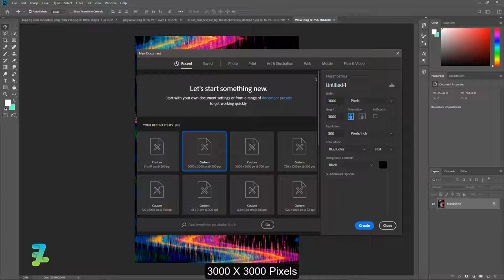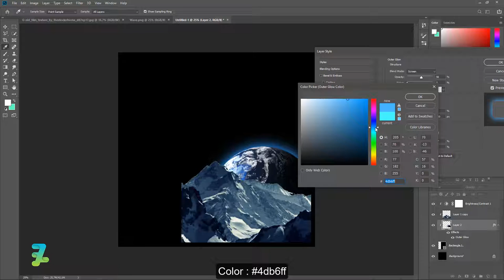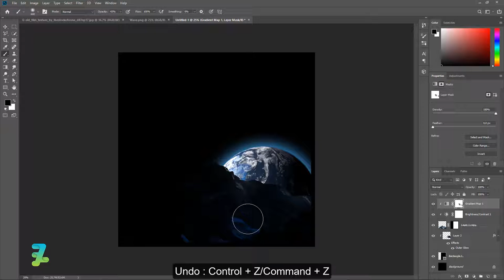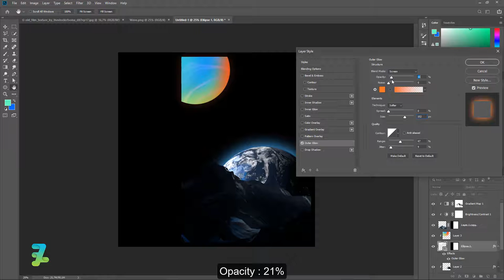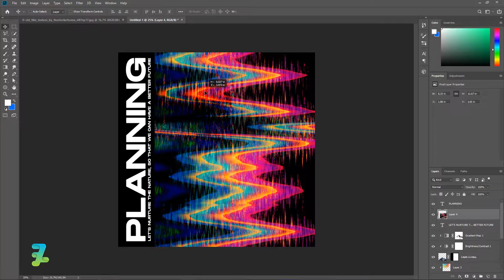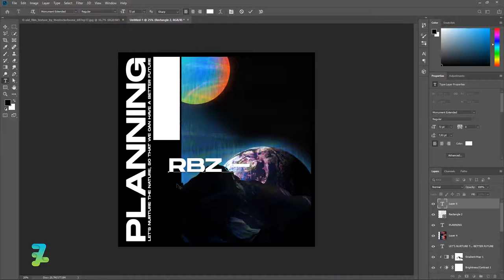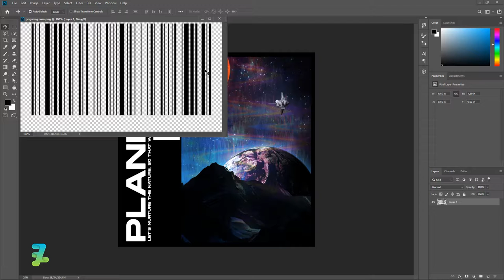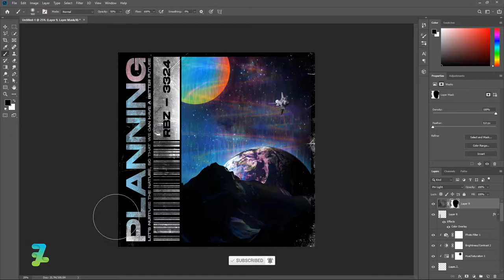Planning Future Space Cover Art - Tutorial Photoshop CC 2020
Stock Credit

Download

Social Media

Audio Credit

Song :
Powerup!